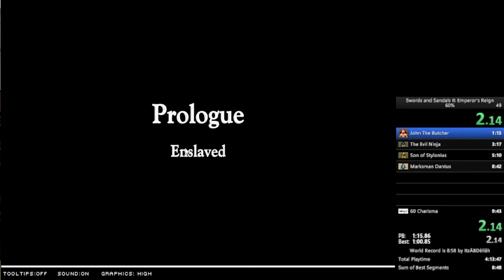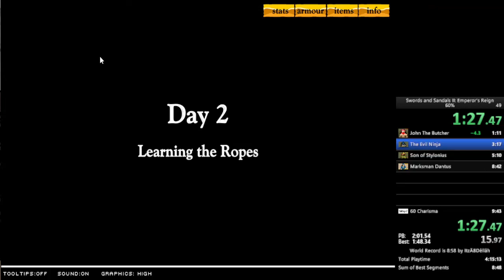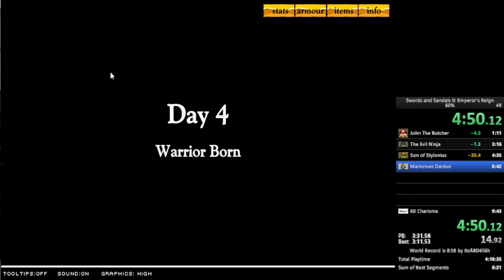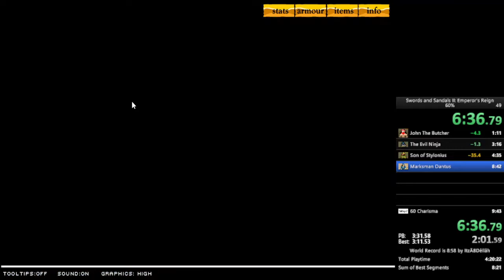Swords and Sandals II: Emperor's Reign | 60 Charisma | 9:35(.467?)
Thumbnail by Youtube
Recorded by Trollohuan (and trash PC)
Directed by Trollohuan (me)
Speedrunned by Trollohuan (me)